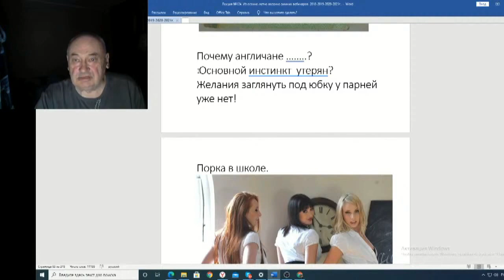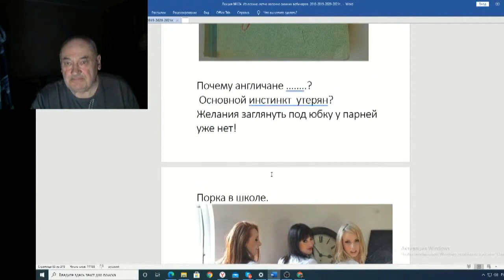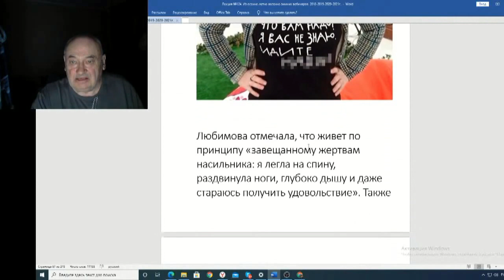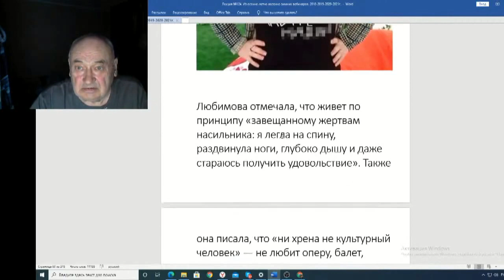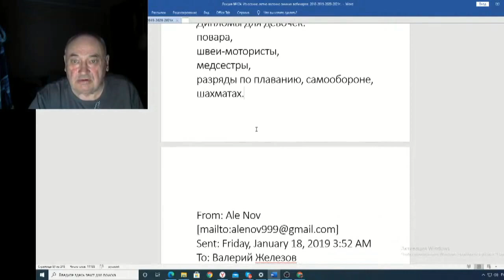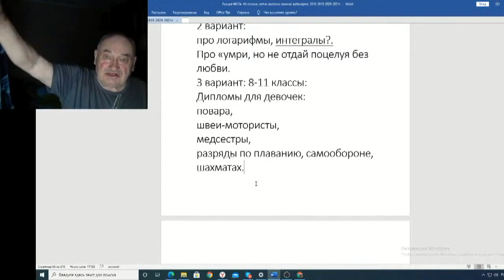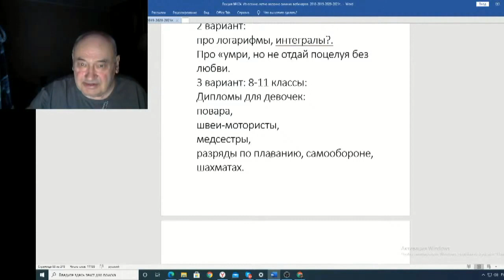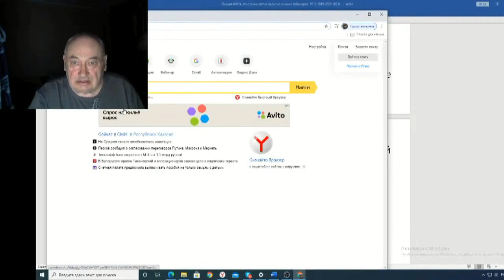Железов Валерий Вебинар 124 ч 22 Основной инстинкт утерян